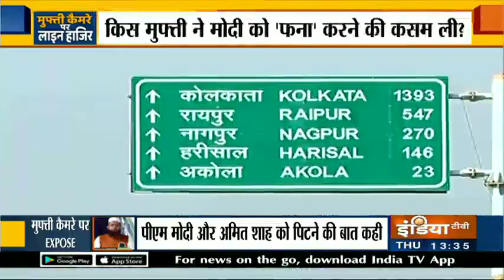Maharashtra: PM Modi के खिलाफ हेट स्पीच देते दिखे मस्जिद के मुफ्ती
Maharashtra के मस्जिद के मुफ्ती अशफाक कासमी ने हेट स्पीच में पीएम मोदी और अमित शाह को  सांप और मदारी कहते हुए दिखे।